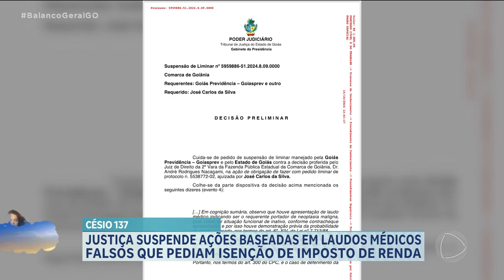JUSTIÇA SUSPENDE AÇÕES BASEADAS EM LAUDOS MÉDICOS FALSOS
A JUSTIÇA SUSPENDEU MAIS DE SEISCENTAS AÇÕES QUE PEDIAM ISENÇÃO DO IMPOSTO DE RENDA, COM BASE EM SUPOSTAS DOENÇAS GRAVES, PRICIPALMENTE SEQUELAS DO ACIDENTE COM O CÉSIO-137. O GRANDE NÚMERO DE PROCESSOS, COM A MESMA SOLICITAÇÃO, CHAMOU A ATENÇÃO DA PROCURADORIA-GERAL DO ESTADO.